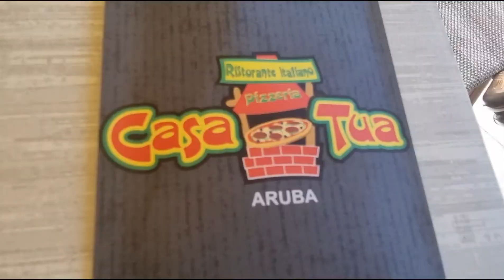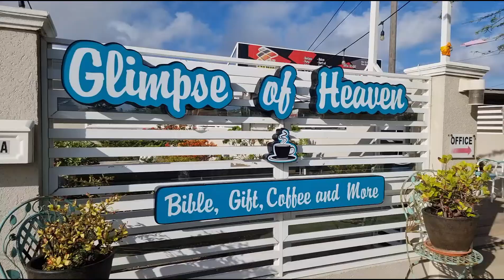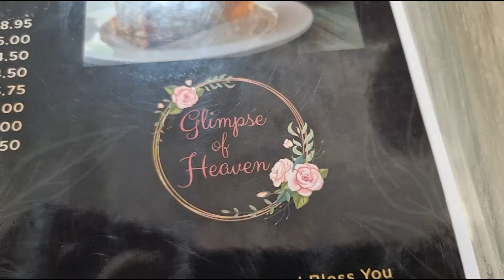Alhambra & Renaissance Marketplace || Aruba Vacation Vlog 3